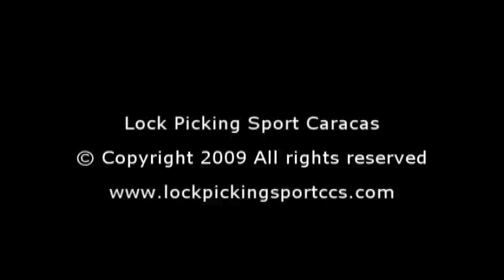Lockpicking - CAS Euro profile cylinder SPP